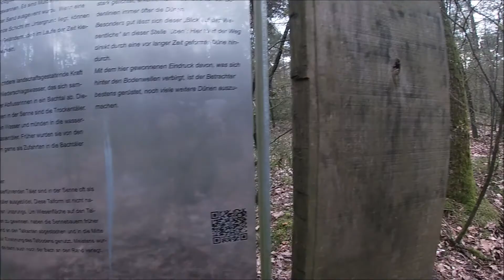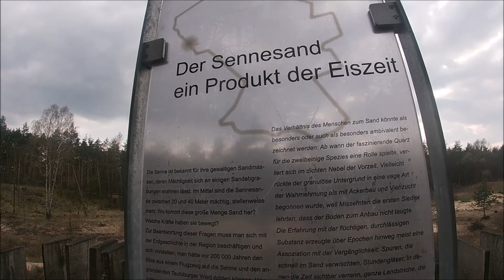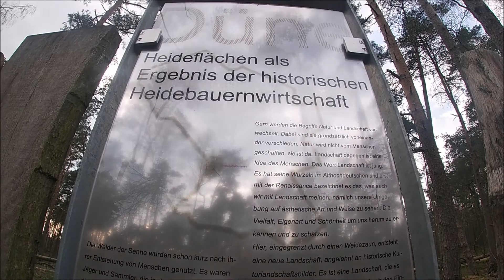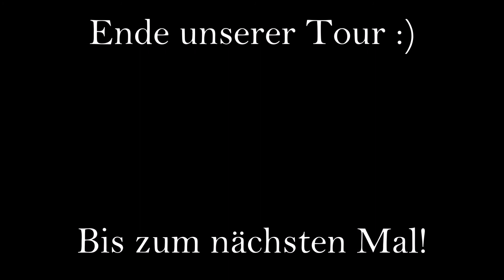Wandern in Lippe: #20 | Augustdorfer Dünenpfad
--Wird noch aus zeitlichen Gründen nachgetragen--